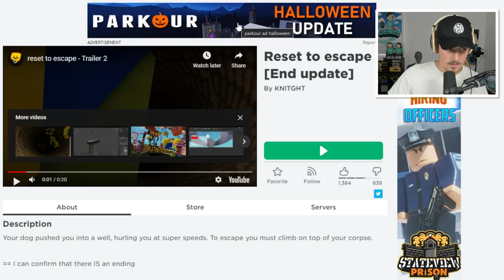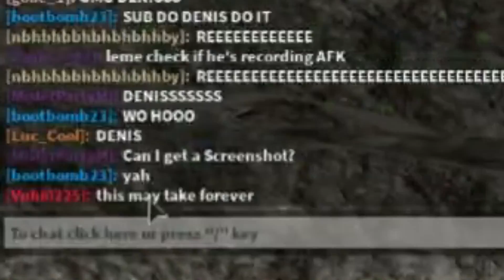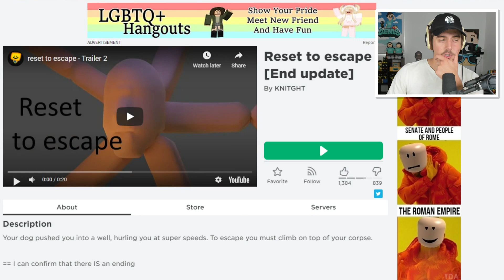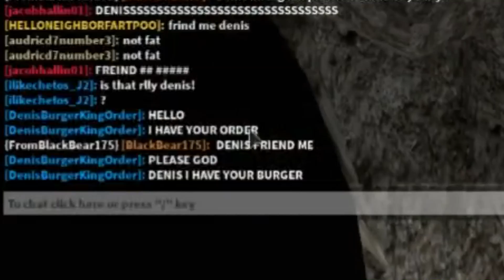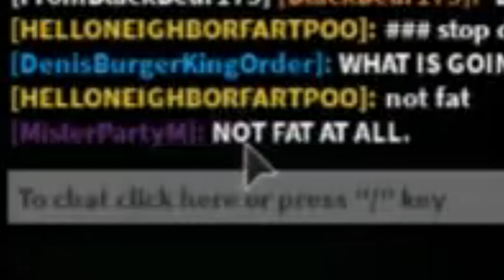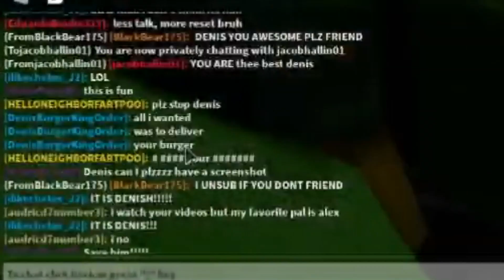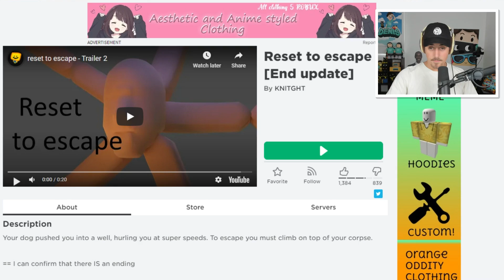Climb your own dead bodies to WIN! (Roblox)